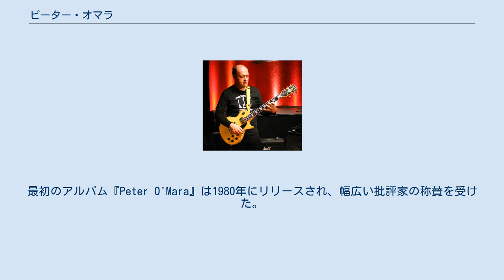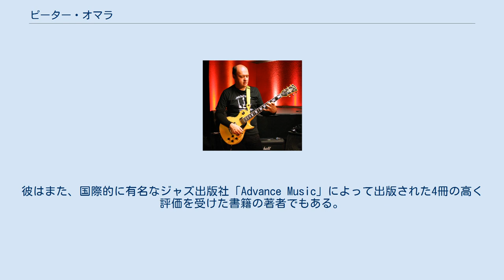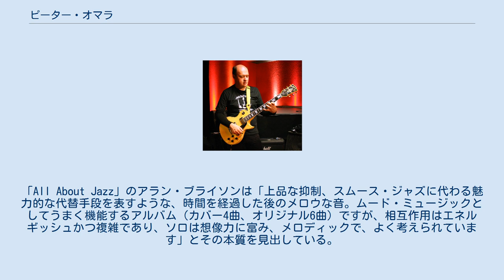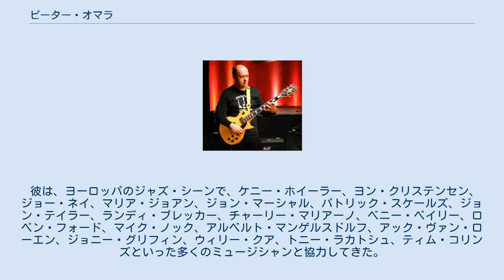ピーター・オマラ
ピーター・オマラ（Peter O'Mara、1957年1月29日 - ）は、オーストラリア生まれのジャズ・ギタリスト、作曲家、教師である。
1981年からドイツまたはオーストリアに拠点を置いている。
 オマラは、ジョージ・ ゴーラのギター・アカデミーや、シドニー音楽院、ジェイミー・エーバーソルド、デイヴ・リーブマン、ランディ・ブレッカー、ジョン・スコフィールド、ハル・ギャルパーのジャズ・クリニックで学んだ。
 オマラは1976から1981年の間にオーストラリアでプロとしてのキャリアをスタートした。
「NSW Jazz Action Society」から贈られた、ジャズ作曲賞の1980年と1982年の受賞者である。
最初のアルバム『Peter O'Mara』は1980年にリリースされ、幅広い批評家の称賛を受けた。
彼は、海外留学に対して「ドン・バンクス・メモリアル・フェローシップ」を授与された。
1981年には、ニューヨークでデイヴ・リーブマン、ジョン・スコフィールド、ローランド・ハナ、ジミー・レイニー、アッティラ・ゾラーの下で勉強していた。
 オマラは、1981年後半にドイツのミュンヘンに居を移した。
1990年にクラウス・ドルディンガーのバンドであるパスポートに参加して、このグループと何度もヨーロッパをツアーし、南アフリカやブラジルも訪れた。
 彼の教育活動には、ヨーロッパ各地で開催する多くのワークショップに加え、オーストリアにおける音楽、演劇、ダンスのためのアントン・ブルックナー私立大学や、ミュンヘン音楽・演劇大学でのジャズ・ギターの教授としての仕事が含まれている。
彼はまた、国際的に有名なジャズ出版社「Advance Music」によって出版された4冊の高く評価を受けた書籍の著者でもある。
 2012年、オマラは、スタジオ・ミュージシャンとしてヴィブラフォンでティム・コリンズ、ドラムでマティアス・グメリン、コントラバスでヘニング・シーヴェルツを起用したソロ・アルバム『My Time』を発表した。
「All About Jazz」のアラン・ブライソンは「上品な抑制、スムース・ジャズに代わる魅力的な代替手段を表すような、時間を経過した後のメロウな音。ムード・ミュージックとしてうまく機能するアルバム（カバー4曲、オリジナル6曲）ですが、相互作用はエネルギッシュかつ複雑であり、ソロは想像力に富み、メロディックで、よく考えられています」とその本質を見出している。
 彼は、ヨーロッパのジャズ・シーンで、ケニー・ホイーラー、ヨン・クリステンセン、ジョー・ネイ、マリア・ジョアン、ジョン・マーシャル、パトリック・スケールズ、ジョン・テイラー、ランディ・ブレッカー、チャーリー・マリアーノ、ベニー・ベイリー、ロベン・フォード、マイク・ノック、アルベルト・マンゲルスドルフ、アック・ヴァン・ローエン、ジョニー・グリフィン、ウィリー・クア、トニー・ラカトシュ、ティム・コリンズといった多くのミュージシャンと協力してきた。